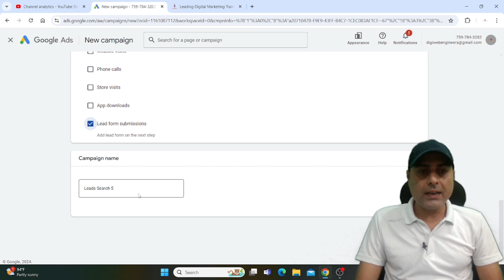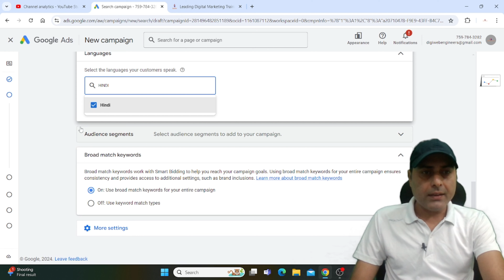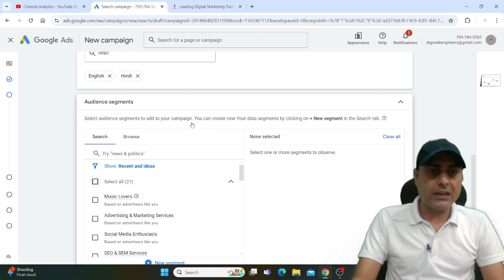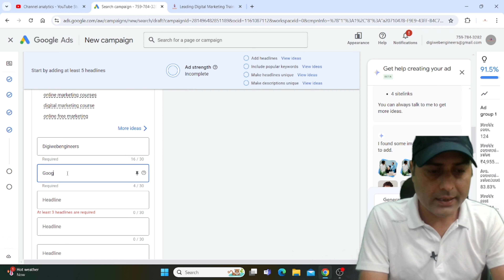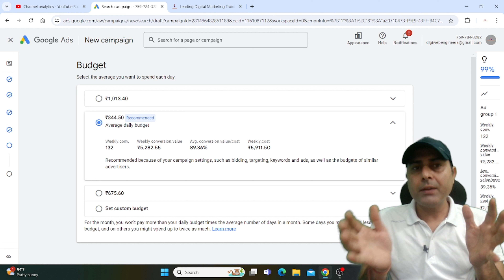Google Ads Lead Generation Campaign Hindi | Lead Generation Google Ads 2024-25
नमस्ते! इस वीडियो में हम आपको बताएंगे कि कैसे आप Google Ads का उपयोग करके एक सफल लीड जनरेशन कैंपेन चला सकते हैं। अगर आप अपने व्यवसाय के लिए अधिक लीड्स पाना चाहते हैं, तो यह वीडियो आपके लिए है।

इस वीडियो में आप जानेंगे:
Google Ads में लीड जनरेशन कैंपेन कैसे सेटअप करें
सही ऑडियंस को टारगेट करने के तरीके
आकर्षक विज्ञापन क्रिएटिव्स कैसे बनाएं
बोली लगाने की रणनीतियाँ (Bidding Strategies)
प्रदर्शन को ट्रैक और ऑप्टिमाइज़ कैसे करें
Google Ads लीड जनरेशन के फायदे:
व्यापक पहुँच: करोड़ों वेबसाइट्स और ऐप्स तक पहुँच।
लक्षित विज्ञापन: विशेष जनसांख्यिकी, रुचियों और व्यवहारों को टारगेट करें।
उच्च कन्वर्जन दर: सही ऑडियंस को सही संदेश।
विस्तृत विश्लेषण: प्रदर्शन की निगरानी और सुधार के लिए Google Ads के टूल्स का उपयोग।
चरण-दर-चरण मार्गदर्शिका:
अपने कैंपेन की सेटिंग करें: Google Ads इंटरफेस में नेविगेट करें और अपने कैंपेन सेटिंग्स को कॉन्फ़िगर करें।
अपनी ऑडियंस को परिभाषित करें: विभिन्न टारगेटिंग ऑप्शंस का उपयोग करके सुनिश्चित करें कि आपके विज्ञापन सही लोगों तक पहुँचें।
विज्ञापन क्रिएटिव्स बनाएं: आकर्षक विज्ञापन डिज़ाइन करने के टिप्स पाएं।
बोली लगाना और बजट: विभिन्न बोली लगाने की रणनीतियों को समझें और अपने बजट को प्रबंधित करें।
निगरानी और ऑप्टिमाइजेशन: अपने कैंपेन के प्रदर्शन को ट्रैक करें और डेटा-आधारित समायोजन करें।
इस वीडियो को देखें और Google Ads के साथ लीड जनरेशन कैंपेन चलाने के विशेषज्ञ बनें!

Greetings from Digiwebengineers.
Hope you are doing well during these uncertain times!
We have Launched A new Digital marketing course for your business.
Digiwebengineers is a time-tested digital marketing agency based out of Delhi Gurgaon Jaipur. We proffer bespoke digital marketing solutions such as SEO, SMO, PPC, Link Building, Web Development, and CMS. Having a significant amount of experience in the sphere, we're a junction of highly skilled enthusiasts that have helped nurtured businesses ranging from startups to giant enterprises. Our enormous list of clientele shares our passion and vision by dint of the neoteric business solutions that we offer. After going through your business profile and witnessing your achievements, we strongly believe that our customized digital marketing solutions can hugely enhance your online presence across various platforms.
Have goals to fulfill?
Let's exchange synergies and together we can achieve them effectively and efficiently.
With regards
Rahul sikarwar
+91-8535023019